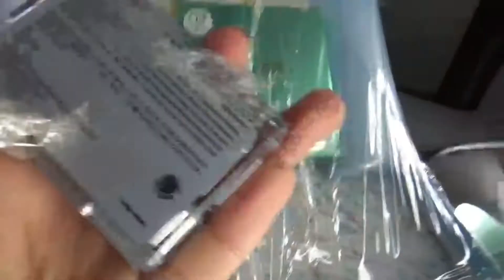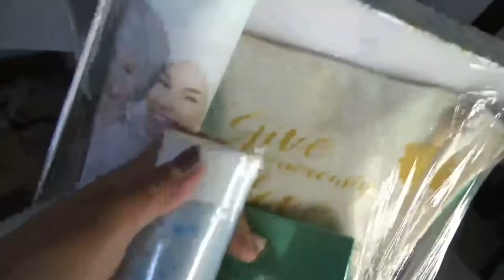UNBOXING!! DAPET PARSEL DARI WARDAH KOSMETIK!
Please watch in HD. Maafkan atas keterlambatan post video ini yahhh :(. Jadi waktu Beauty Class tgl 17 September 2017 kemarin yg bertempat di Crown Prince Hotel Sby, aku dapet parsel dari Wardah Cosmetics & langsung aku bikin bikin tutorial Make-up yg simple buanget dari parsel yang aku dapet :D, dan juga ada video Vlog aku waktu Beauty Class yg di rekamin sama sepupu aku @almandityaskp (maunya jadi cuplikan, tapi jadinya panjang :'D & maafkan kalo ada medok2nya ya karena aku asli orang Surabaya & inilah aku apa adanya. XOXO

Silahkan yang mau request makeup bisa coment di bawah yaa :)). Ikuti terus video terbaru aku, dan semoga kedepannya lebih seru lagi dan lebih sering upload videonya ya.. semoga bermanfaat buat semuanyaa :).

THANKYOUUU MUACHH! *KISS*